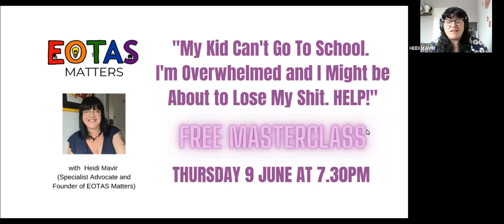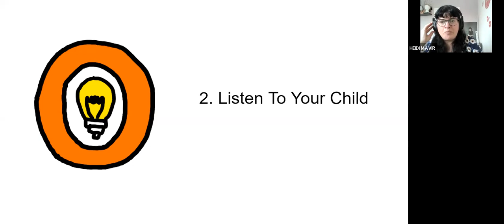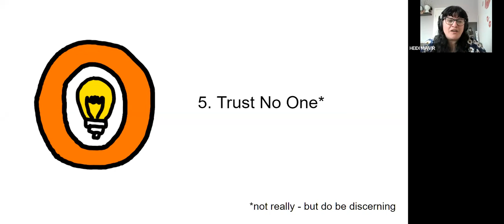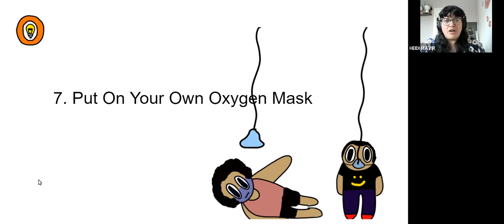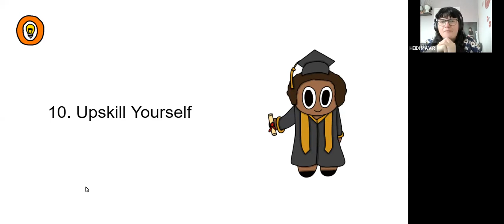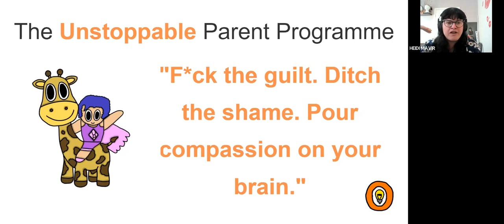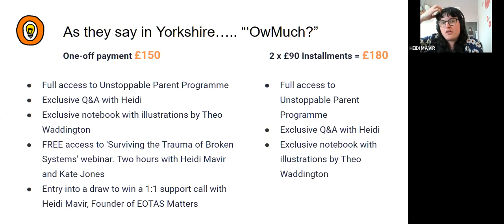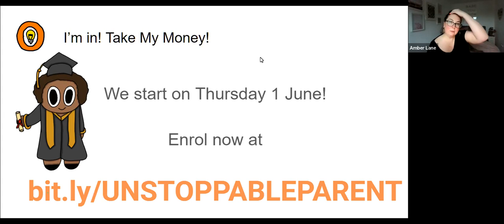MASTERCLASS : My Kid Can't Go To School. I'm Overwhelmed and I Might Be About to Lose My Shit!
Recording of EOTAS Masterclass Thursday 9 June 2022 from Heidi Mavir, Founder of EOTAS Matters.

Heidi’s Ten Top Tips : Wrung Out Worrier to Unstoppable SEN Warrior

Plus details of our brand new UNSTOPPABLE PARENT course.